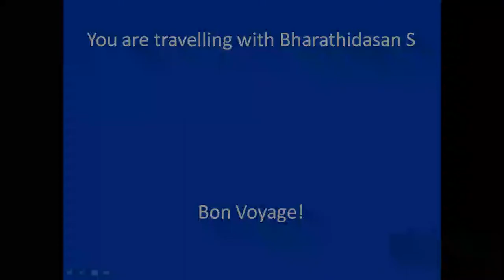Ayyappancoil Hanging Bridge| Mayilanchi Song Shooting Spot| Kerala Tourism| Thekkady |Idukki| Tamil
Ayyappancoil temple and hanging bridge is a beautiful tourist spot located at mattukkatta of idukki district in Kerala.
mayilanchisong# keralatourism#thekkady